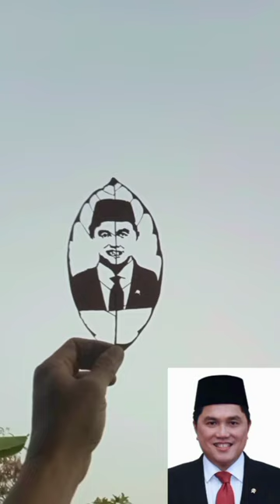Erick Thohir - leaf art